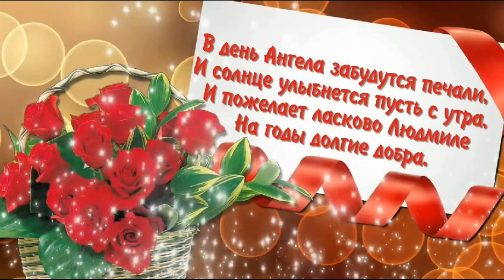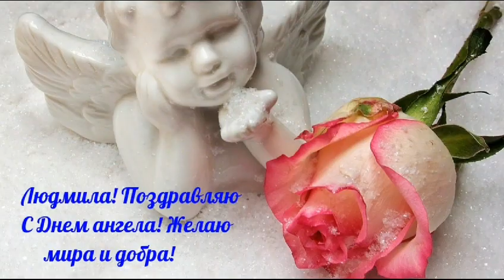С именинами Людмила!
29 сентября отмечают именины  -леди с прекрасным именем Людмила.
Для всех Людмил прекрасная музыкальная  открытка.Музыка Андрея  Обидина .Будьте счастливы и любимы!
с днем ангела Людмила,
именины Людмилы